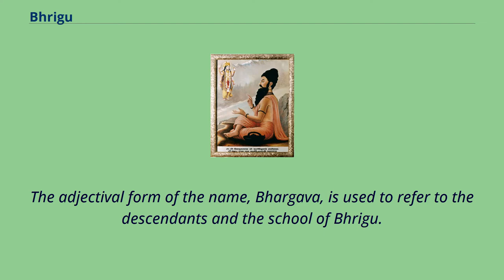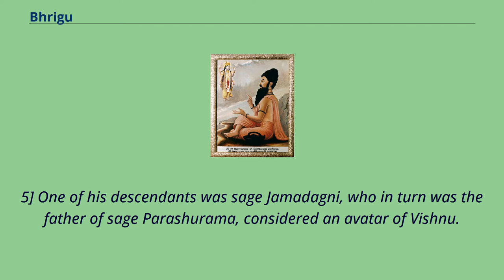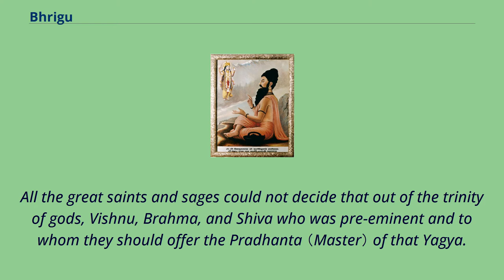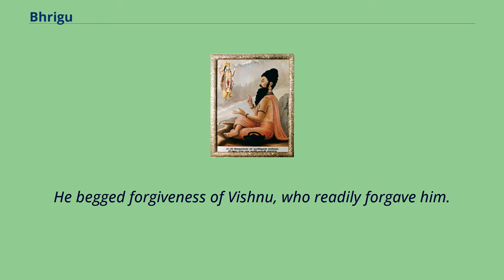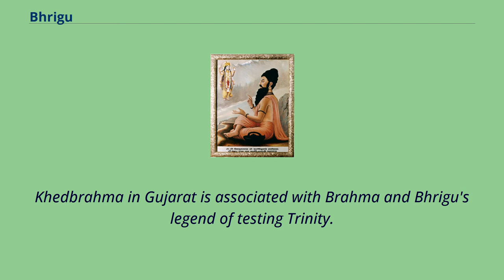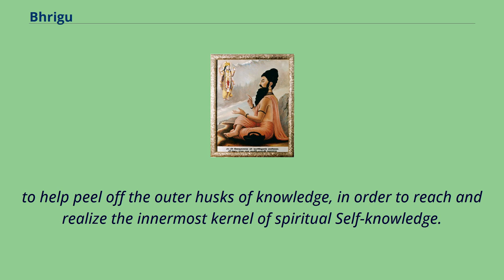Bhrigu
‹ The template Infobox deity is being considered for merging.
› Bhrigu （（Sanskrit: भृगु, IAST: Bhṛgu） was a rishi in Hinduism.
He was one of the seven great sages, the Saptarshis, one of the many Prajapatis （the facilitators of Creation） created by Brahma.
The first compiler of predictive astrology, and also the author of Bhrigu Samhita, the astrological （Jyotish） classic, Bhrigu is considered a Manasa Putra （"mind-born-son"） of Brahma.
The adjectival form of the name, Bhargava, is used to refer to the descendants and the school of Bhrigu.
According to Manusmriti, Bhrigu was a compatriot of and lived during the time of Manu, the Hindu progenitor of humanity.
Bhrigu had his Ashram （Hermitage） on the Vadhusar River, a tributary of the Drishadwati River near Dhosi Hill in the Vedic state of Brahmavarta, presently on the border of Haryana and Rajasthan in India.
Along with Manu, Bhrigu had made important contributions to Manusmriti, which was constituted out of a sermon to a congregation of saints in the state of Brahmavarta, after the great floods in this area.
As per Skanda Purana, Bhrigu migrated to Bhrigukutch, modern Bharuch on the banks of the Narmada river in Gujarat, leaving his son Chyavana at Dhosi Hill.
He was married to Khyati, one of the nine daughters of sage Kardama.
She is more popularly known as the Daughter of Prajapati Daksha.
She was the mother of Devi Lakshmi as Bhargavi.
They also had two sons named Dhata and Vidhata.
He had one more son with Kavyamata （Usana）, who is better known than Bhrigu himself – Shukra, learned sage and guru of the asuras.
The sage Chyavana is also said to be his son with Puloma, as is the folk hero Mrikanda.
[Maha:1.
5] One of his descendants was sage Jamadagni, who in turn was the father of sage Parashurama, considered an avatar of Vishnu.
Bhrigu fine mention in Shiva Purana and Vayu Purana, where he is sh...